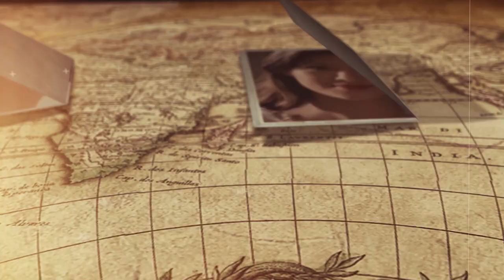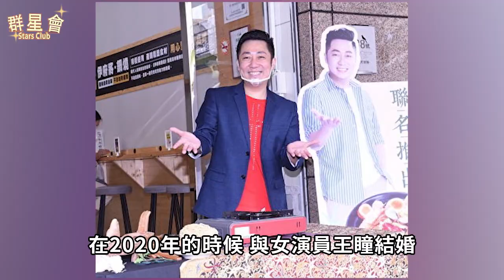艾成中邪身亡早有徵兆？生前遺言曝光震驚全臺，妻子王瞳真面目終於瞞不住#艾成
8000萬！那英家中地下車庫搜出巨額現金！黑了學員3800萬還讓學員跪，難怪周杰倫當場罷錄，李克勤現場不忍爆哭！

55歲蔡幸娟3億豪宅曝光，偷吃富豪14年內幕瞞不住，難怪當初拋棄謝孔忠！

陳雷30歲爆紅賺千萬娶嫩妻，今58歲女兒遠嫁美國無人贍養，下田種菜淪為農夫太唏噓
玉女歌手金瑞瑤消失21年近況曝光，與兒子街頭叫賣菜葉太驚人，今丈夫真實身份終於瞞不住
許秀年29歲車禍毀容，57歲喪夫後消失7年，今67歲近況曝光太唏噓
素珠捧紅豬哥亮嫁初戀夫，消失3年近況曝光，84歲跛腳暴瘦走路靠人扶
方芳芳24歲嫁富豪移居隱退25年，今60歲近況曝光，25歲兒子4年敗光數千萬太驚人
葉青一生未婚卻育有一女，生父曝光身份讓人震驚，今74歲出家內幕終於瞞不住
小亮哥失智被老婆偷賣家當，得知真相當眾痛哭讓人心酸，今64歲近況曝光太唏噓
李烈2婚2離一生無子，被羅大佑睡12年後遭拋棄，今63歲活成這樣讓人震驚
朱慧珍嫁邢峰被暴打戴綠帽，今60歲無人照顧太心酸，隱瞞9年女兒輕生內幕終大白
青蓉與許秀年齊名捧紅豬哥亮，42歲去世原因曝光太唏噓，今丈夫真實身份曝光讓人震驚
蔡振南流落街頭娶農家女，交往蔡秋鳳8年卻不願娶她，今67歲身患絕症遺囑曝光太驚人
陳淑芳一婚嫁富豪被拋棄，二婚忍恐怖丈夫40年才敢離，今82歲獨居11坪房無人照顧太心酸
謝雷坐擁10棟豪宅卻無人敢嫁，養了35年兒子不是親生，今81歲再添一子內幕驚人